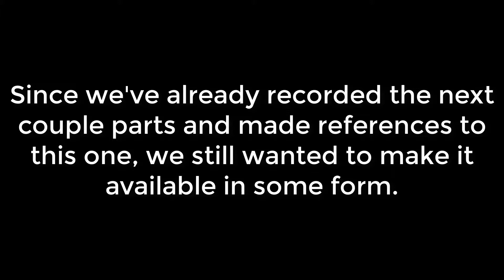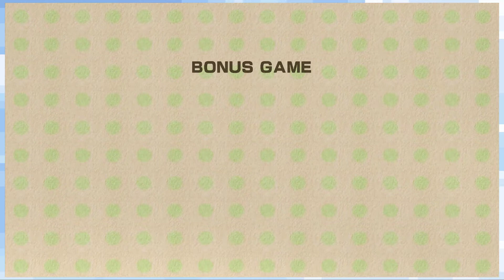Yoshi's Wooly World?: Chocolate Milk? - Part 6? - OroPlay?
we cannot apologize enough

oro is a terrible editor that deletes clips without realizing it
he is being punished to the upmost extreme by being forced to stand in the corner for the next two hours